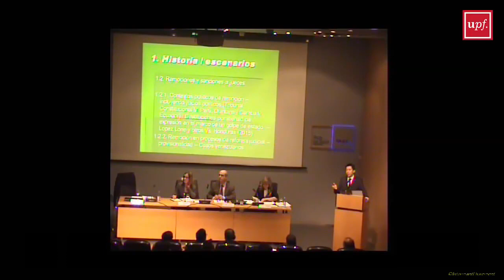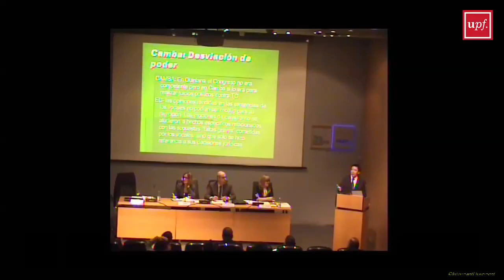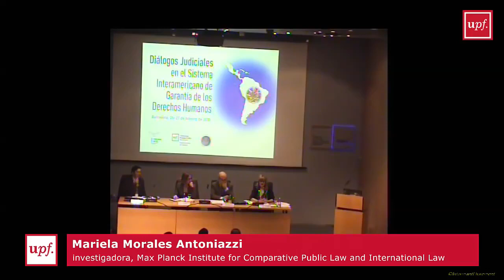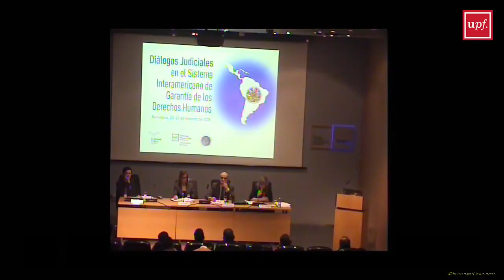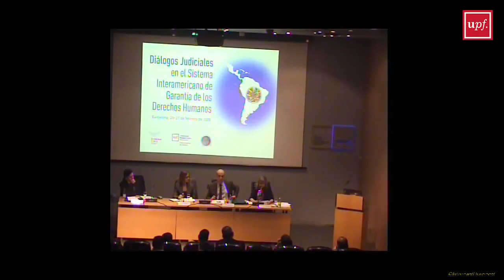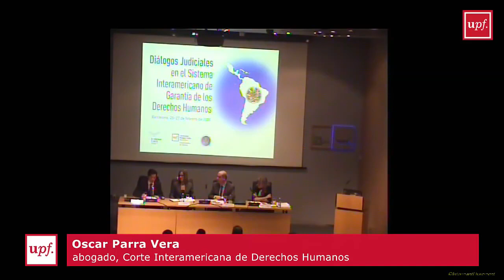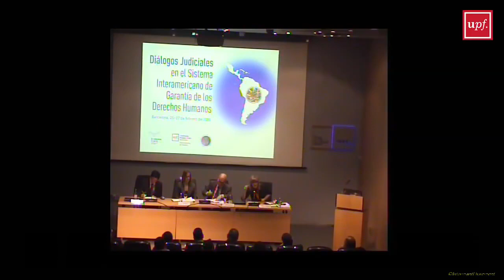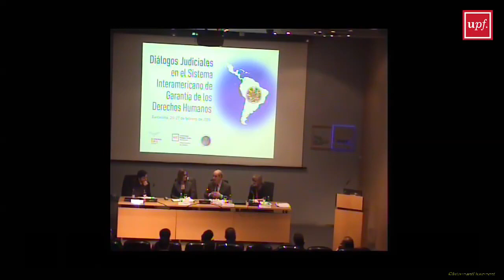Diálogos Judiciales en el Sistema Interamericano de Garantía de Derechos Humanos 03. 25 febrer 2015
Diálogos Judiciales en el Sistema Interamericano de Garantía de los Derechos Humanos 03.  25 febrero 2015.

Diálogos Judiciales en el Sistema Interamericano de Garantía de los Derechos Humanos

Aplicación interna de los estándares interamericanos y europeos sobre independencia judicial